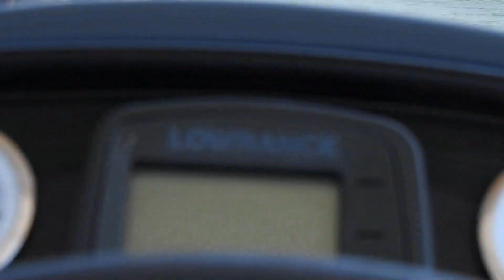Noel Island Approach & Landing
September 21, 2019: We return from the nest to our island. a quick trip around the South & West sides before we land on the North beach and walk to the campsite.